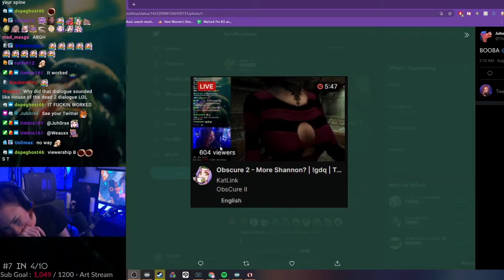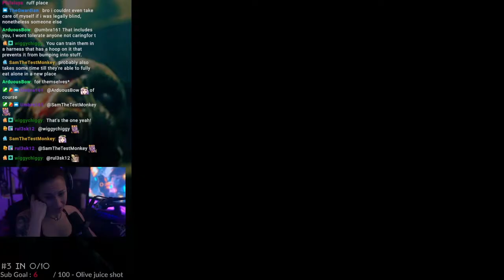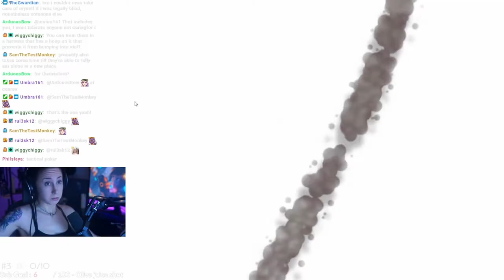Best of KatLink | August 2021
A compilation of all the funniest moments and biggest milestones that took place on KatLink's Twitch stream during the month of August, 2021.